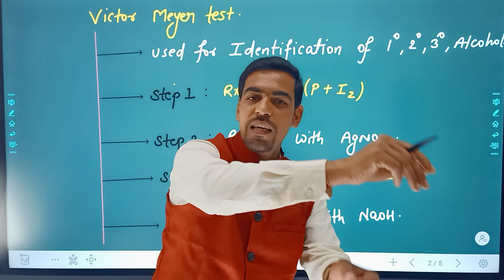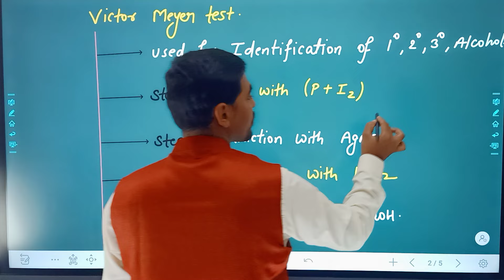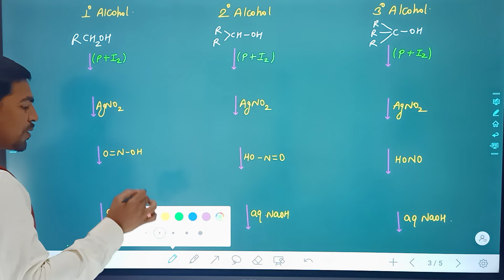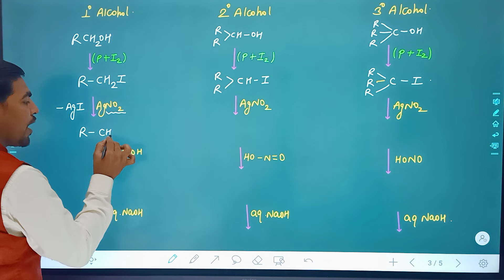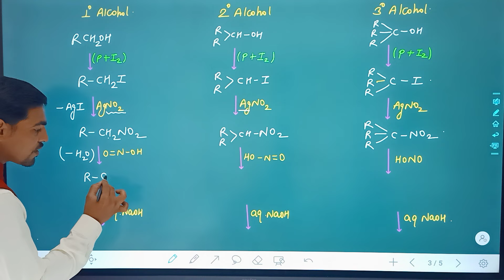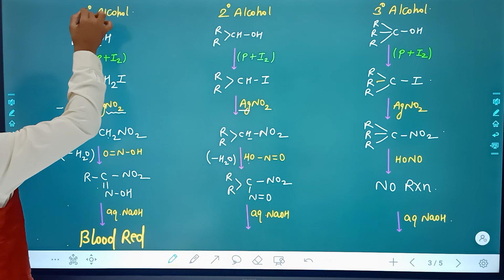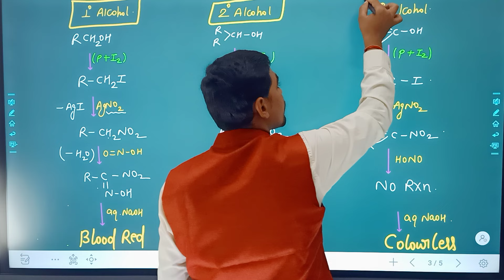Victor Meyer Test | Important name reaction | class-11& 12| cbse | ncert | neet | iitjee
# important name reactions # organic chemistry # class-11 organic chemistry# class -12 chemistry# cbse # name reaction video# hindi medium chemistry video